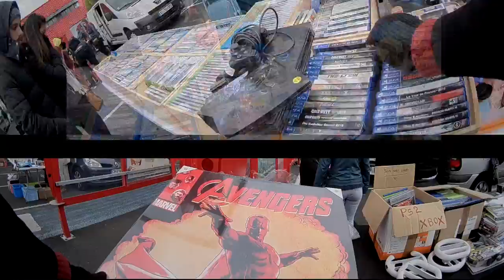Retro Gaming Event #1 - Vide-Grenier Geek - 5 mai 2019 - Clermont-Ferrand (63)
Le 5 mai 2019 s'est déroulé un vide-grenier geek sur le parking du Géant Casino de Clermont-Ferrand. Voici une vidéo pour vous montrer la diversité de ce que l'on pouvait trouver. Il faisait plutôt froid mais malgré tout quelques vendeurs se sont levé très tôt pour nous proposer de quoi satisfaire les fans de consoles, accessoires et jeux vidéos rétros. Les adeptes de jeux modernes n'étaient cependant pas oubliés. On pouvait également trouver des figurines et divers jeux.
Je tiens à remercier JIP Retro Gaming pour avoir organiser cet événement et pour le tableau de The Vision.
Vivement le prochain événement retro gaming :-))))

Voici la bande sons que j'ai utilisé :
Titre:  Synthwave Vibe
Auteur: Meydän

Titre:  Reset
Auteur: Jaunter

Titre:  Dolling
Auteur: Cybersdf

Titre:  Showdown
Auteur: Creo

Titre:  Cascade
Auteur: Kubbi